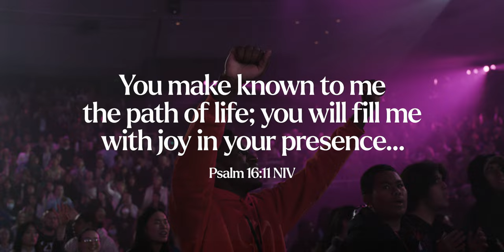Always-Joy | Hillsong Conference 2024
“Joy is the serious business of heaven” - CS Lewis.

We extend the invitation to Hillsong Conference 2024, “Always-Joy”.